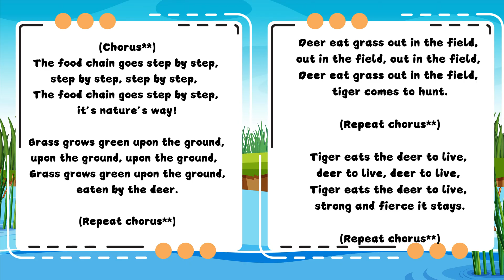Food Chain Song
MOBIM Module